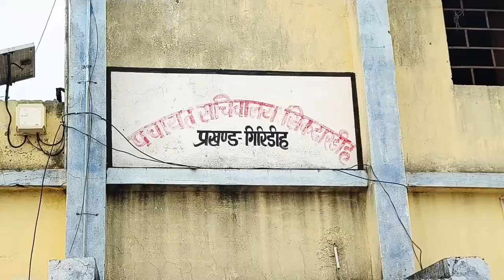सिकदारडीह पंचायत में आपकी योजना आपकी सरकार आपके द्वार के तहत ग्रामीणों की समस्याओं का हुआ निदान